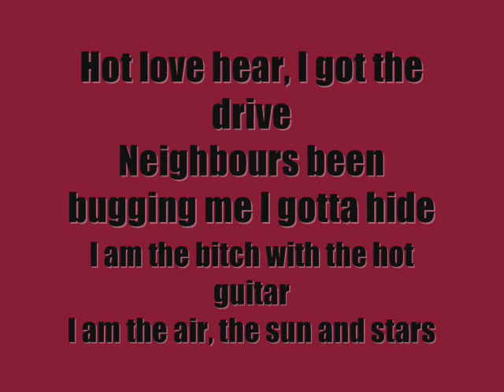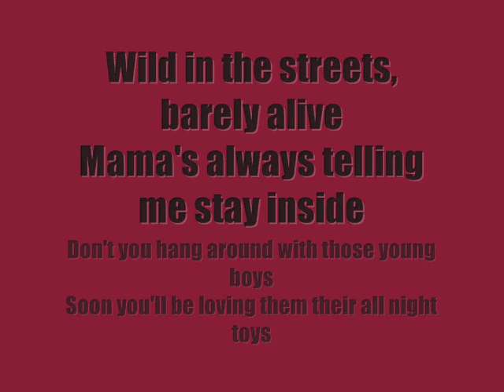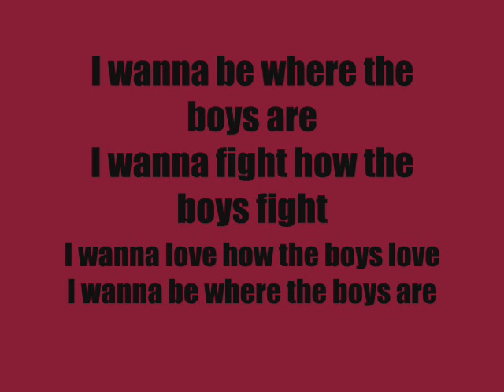The Runaways - I wanna be where the boys are lyrics on screen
Hey guys this is the lyrics video to the rockin song I wanna be where the boys are by the Runaways. We also put some pictures of the real band The Runaways and some of the outcoming movie in it.

This song is from their third album "Live in Japan" from 1977.